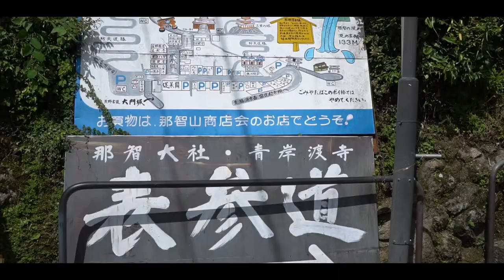NACHI WATERFALL THE TALLEST WATERFALL IN JAPAN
Nachi waterfall is located at Kii Kasuura, Wakayaman , Japan.Nachi waterfall is the tallest waterfall in Japan.

A short distance from Seigantoji and Nachi Taisha is the 133 meter waterfall Nachi no Taki. The tallest waterfall in Japan, it was the original religious site in the area. Before the development of organized religious doctrine, Nachi no Taki was venerated by the earliest Japanese people.

Kumano Nachi Taisha Shrine can be reached by bus from both Kii-Katsuura Station and Nachi Station. The one-way ride costs 620 yen and takes 30 minutes from Kii-Katsura Station, and costs 480 yen and takes 20 minutes from Nachi Station. A round trip ticket is available for 1000 yen. Buses depart approximately every 45 minutes.

Buses also stop at the base of the Daimonzaka trail ("Daimonzaka" bus stop) and at the entrance to Nachi Waterfall ("Taki-mae") before terminating at the base of Nachi Shrine ("Nachi-san"), from where it is a ten minute climb up several stairs to the main buildings of Nachi Taisha and Seigantoji Temple.

Visitors who arrive by car have the option to skip the stairs by accessing a parking lot just next to Seigantoji Temple.

This video was shot using Sony A6300

My Name is Kelvin ,
 I’m a travel Vlogger ,Youtuber , Filmmaker ,educator , and adventurer seekers.

Camera
1.Sony A6300
2.Gopro Hero 6
3.Dji Spark